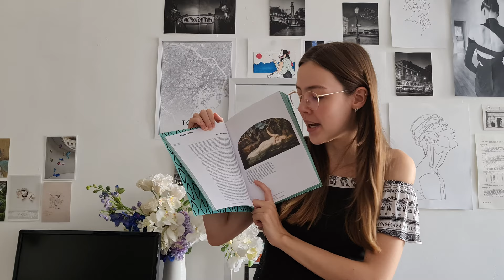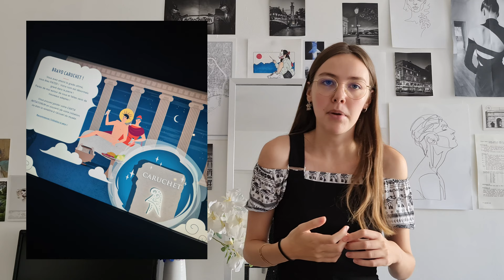🌅 MEGA BILAN CULTUREL AOUT 🌅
Hello ! Aujourd'hui on se retrouve pour un gros bilan culturel ! Au programme : films, séries, docus, émissions, lectures et bcp bcp de visites ! Enjoy !
HP 4
Hunger games 1 - 2

Keep sweet and silent
Good Doctor
Drag Race France
Glow up s4

Le Grand Atlas, Harry Potter la magie du cinéma, Hunning & Muning
Catalogue Expo Héroines romantiques
Linda Nochlin, Pourquoi il n'y a pas de grand artiste femme

Toulouse
Jardin Campans-Caffarelli
Musée Saint-Raymond
Les Abattoirs

Carcassonne
Cité de Carcassonne
Musée des BA + Expo Execptionn'elles

Albi
Musée de la Pérouse
Musée Toulouse Lautrec
Cathédrale Saint-Cécile

Paris
MAD Schiaparelli